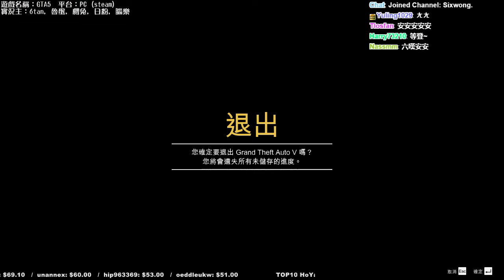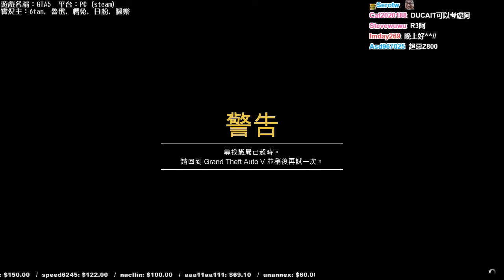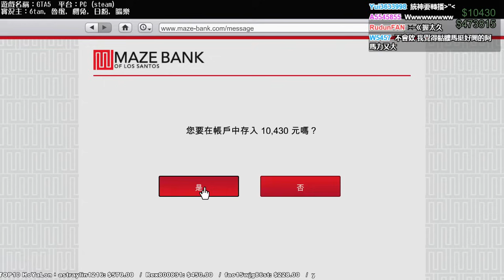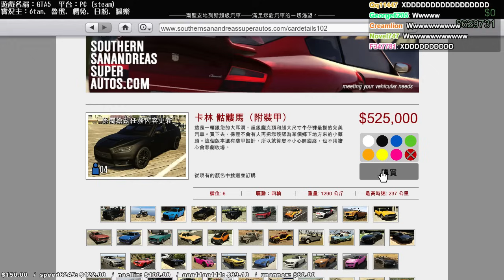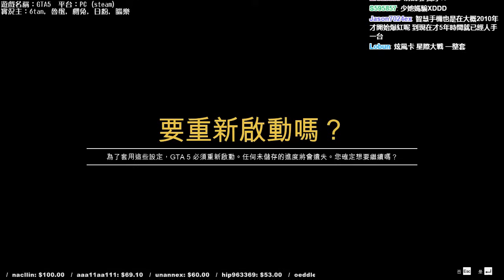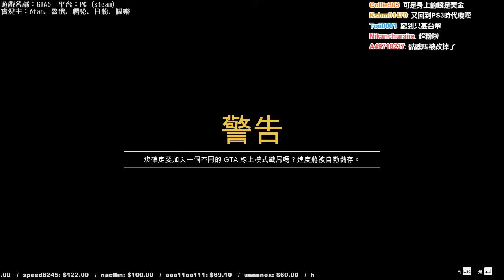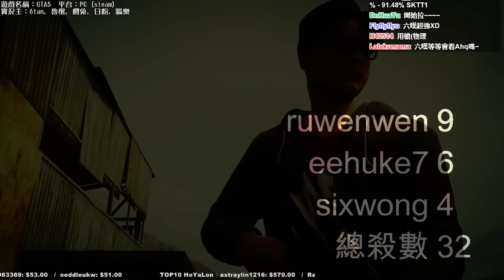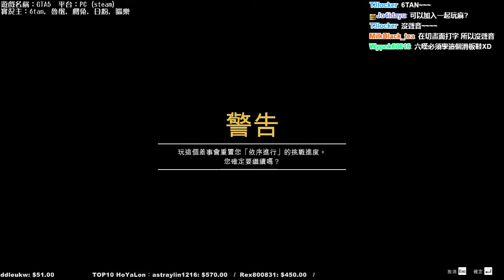【6tan】2015/05/09 買到骷六馬囉~